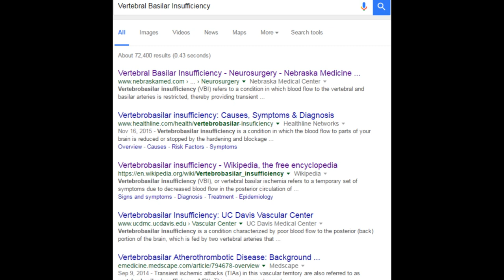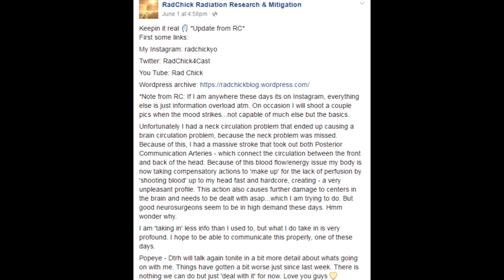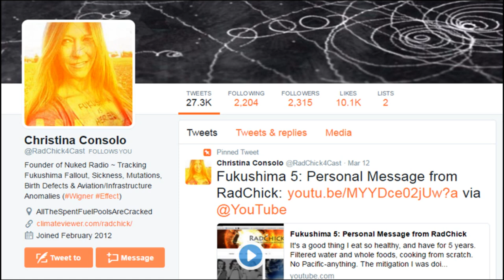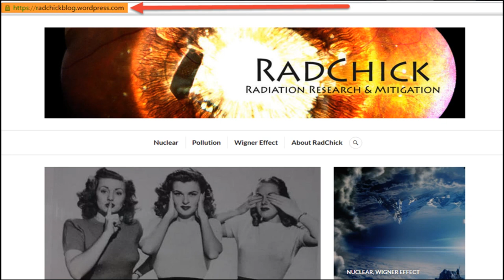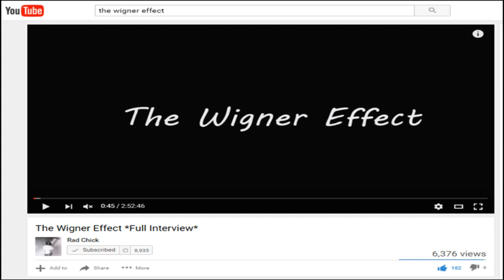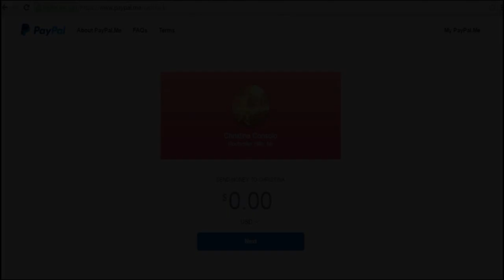RadChick's Health Update via DTRH 6.1.16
*Note from RC: If I am anywhere these days its on Instagram, everything else is just information overload atm. On occasion I will shoot a couple pics when the mood strikes...not capable of much else but the basics.

Unfortunately I had a neck circulation problem that ended up causing a brain circulation problem, because the neck problem was missed. Because of this, I had a massive stroke that took out both Posterior Communication Arteries - which connect the circulation between the front and back of the head. Because of this blood flow/energy issue my body is now taking compensatory actions to 'make up' for the lack of perfusion by 'shooting blood' up to my head fast and hardcore, creating - a very unpleasant profile. This action also causes further damage to centers in the brain and needs to be dealt with asap...which I am trying to do. But good neurosurgeons seem to be in high demand these days. Hmm wonder why.

I am 'taking in' less info than I used to, but what I do take in is very profound. I hope to be able to communicate this properly, one of these days."

The Wigner Effect Full Interview w/ former Nuclear Lab Geoscientist Leuren Moret and Ex-Navy engineer Larry Battis:

The BIGGEST SECRET in ‪#‎Aviation‬ is ‪#‎Radiation‬. But that's NOTHING compared to whats happening 'on the ground' - maybe 'upwind' from YOU - in the spent fuel pools...and the reactors. But everyone here kinda knows that already. Wigner = Metal Fatigue Extraordinaire'. Just a matter of time before one of these bitches 'let go' (bust like a dam). My money is on Indian Point, or that sh*thole down south - Brown's Ferry. And the little circles they say it will 'affect' (poison, kill, contaminate) is actually/in reality MUCH MUCH BIGGER than they say - and WAY more oblong in shape. Because...Wind. And Because...Geography. And Because...LYING by the NUCLEAR CARTEL. Not little circles AT ALL...

This is what WIGNER is really about: AllOfTheSpentFuelPoolsAreCracked

Cracks Appear In The Nuclear Industry: DeutschesWelle

Digby MacDonald, an expert in corrosion at the University of California, Berkley, analyzed the cracks together with Bogaerts and has advised nuclear reactor operators and government regulators that they should use ultrasound equipment to carefully examine reactors for cracks. “All reactor operators should be require under the leadership of regulatory authorities,” says MacDonald. He adds that the results of such detailed investigations “could be insignificant, or so strong that all the reactors must be shut down.”

According to nuclear experts, hydrogen from the reactor can penetrate the reactor wall and there in the steel increase the interior pressure causing small bubble and cracks from just a few millimeters in size “up to seven centimeters”, says Smital.
Using special ultrasound equipment, experts discovered 13,047 cracks in total in the Belgian reactor Doel 3 and 3,149 in Tihange 2. The reactors have been shut down, as a result. Whether they will once again be connected to the network is, as of yet, unclear.
The appearance of the cracks as a result of material fatigue has caused a tide of reaction. Safety checks are being demanded all over world and “could lead to a wave of reactor closures”, says Smital.